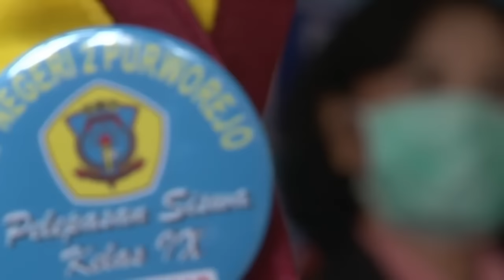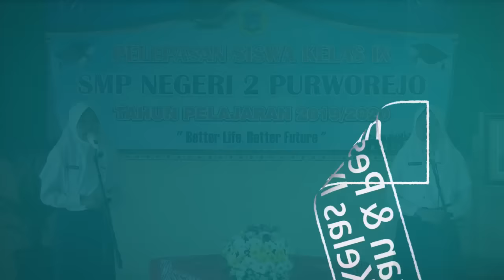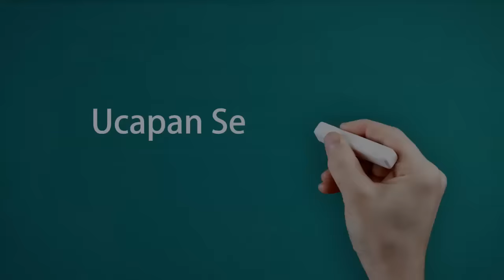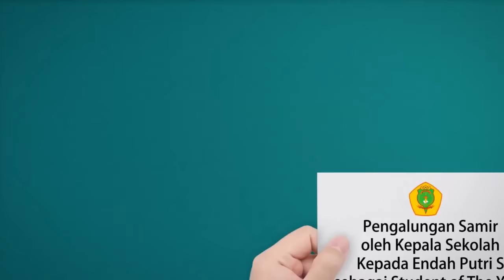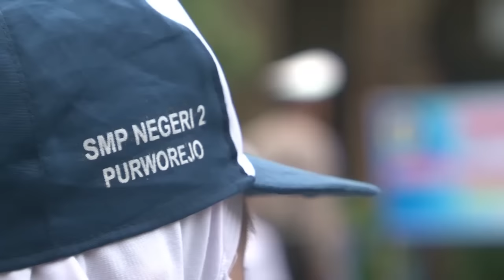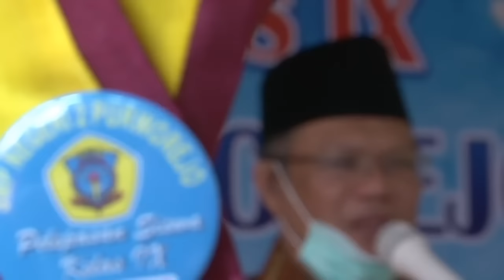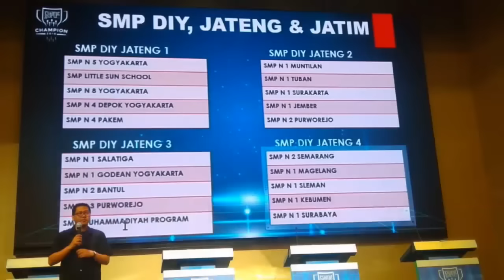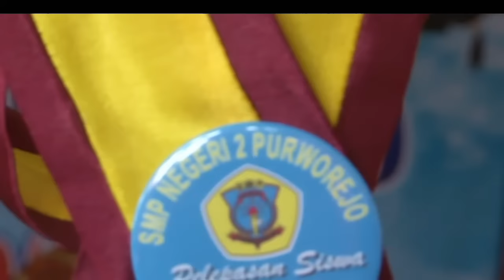Pelepasan Siswa Kelas IX SMP Negeri 2 Purworejo 5 Juni 2020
Pelepasan Siswa Kelas IX SMP Negeri 2 Purworejo Tahun Pelajaran 2019/2020, Jumat 5 Juni 2020.
Dikarenakan pandemi, pelepasan tidak dapat dilaksanakan seperti biasanya, tetapi dilaksanakan secara online.